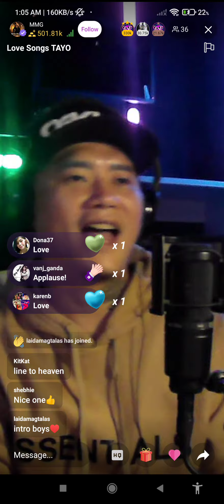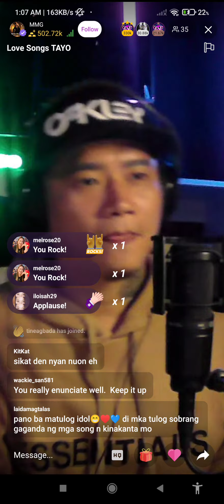Line To Heaven cover by Mark Michael Garcia (LiveNowPH)